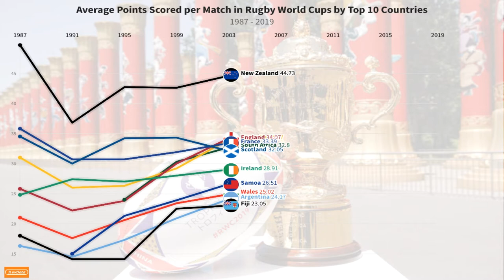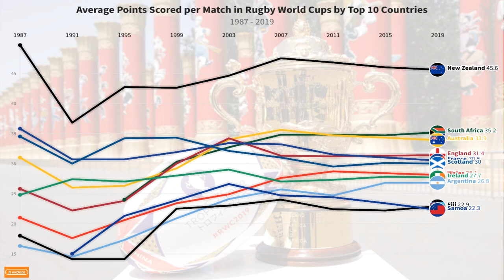Average Points per Match Scored in Rugby World Cups | 1987 to 2019 | Top 10 Countries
Earlier we did a visualization about the top 10 rugby nations who have scored most number of points in rugby world cups from 1987 to 2019.

But, one thing we did notice was that not all the teams who ended up in the 10 list have played in all of the tournaments. The most notable appearance was South Africa who have won the title 3 times. They weren’t part of the 1987 and 1991 rugby world cups.

So, we did another analysis based on the average points scored per match by the teams who took part in the world cups.

By the end of the 2019 rugby world cup, the top 10 teams are as follows,
1. New Zealand - 45.6
2. South Africa - 35.2
3. Australia - 33.9
4. England - 31.4
5. France - 30.5
6. Scotland - 30.0
7. Wales - 28.1
8. Ireland - 27.7
9. Argentina - 26.8
10. Fiji - 22.9
11. Samoa - 22.3

Again, New Zealand (All blacks) came on top with 45.6 points per match. They have played 56 rugby world cup matches and that’s the highest number of matches played by any team.

Next in the list is South Africa (Springboks). They have played 43 matches and their average is 35.2 per match.

Australia (Wallabies) are third in the top 10 list with an average of 33.9 per match. They have played the second highest number of matches, which is 53.